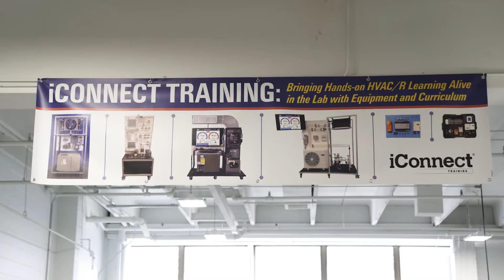Northwest Tech Instructor on HVAC & Refrigeration Training with iConnect Training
00:00 Instructor’s 40-Year Industry Background
00:25 Why HVAC and Refrigeration Inspire Passion
00:55 The Combined Plumbing, Heating, and Refrigeration Program
01:30 How iConnect Training Systems Support Education
02:00 Preparing Students for Real-World HVAC Careers

With over 40 years of experience in the HVAC and plumbing industry, this Northwest Technical College instructor shares his journey from working alongside his father as a town plumber to teaching future technicians. He explains how their combined plumbing, heating, and commercial refrigeration program prepares students for real-world challenges with hands-on training.

The program integrates plumbing, heating, electrical, and refrigeration training into a two-year course. Using iConnect Training systems, students gain experience with the same components they’ll encounter in the field—boosting confidence and ensuring job readiness.

Discover why iConnect Training is the go-to choice for HVAC and refrigeration educators looking to provide advanced, real-world learning opportunities.

Who Is iConnect Training?
iConnect® Training is the leading provider of the finest HVAC and electrical training units to the educational markets worldwide. It’s a brand of North Park Innovations Group, Inc., that specializes in designing and manufacturing high-tech products for the HVAC/R industry. The company is headquartered in Ellicottville, a ski town in the hills of western New York State about 45 miles south of Buffalo, NY.